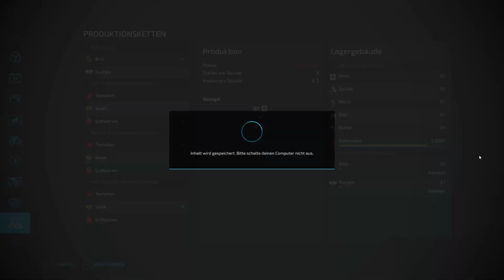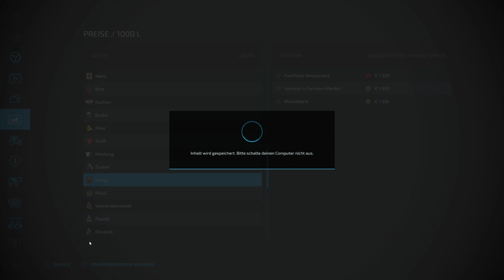LS22 #17 Gewächshaus-Funktionen, Honig verkaufen / Farming Simulator 22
Hallo Leute, es gibt immer was Neues zu entdecken, heute sind die Gewächshäuser an der Reihe, schön das man jetzt wählen kann was mit den Früchten passieren soll. Unser Honig wird heute auch endlich mal verkauft.